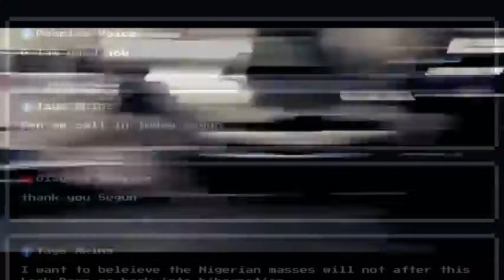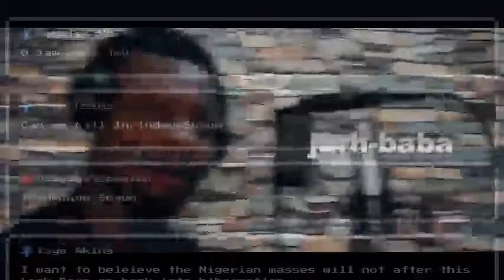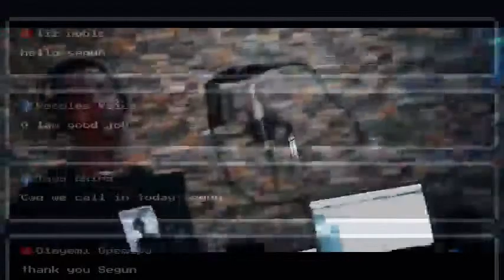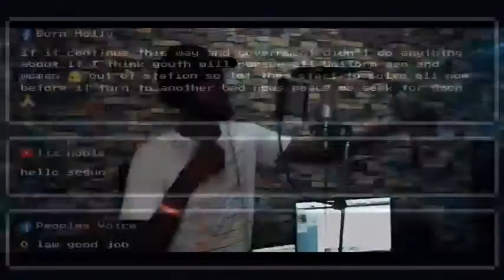Lock down Extension & Questions Arising - Soweto Speaks Live